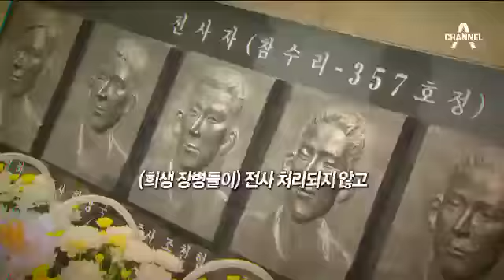김무성 “연평해전 희생 장병들 순직처리 바로잡아야”_채널A_뉴스TOP10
김무성 “연평해전 희생 장병들 순직처리 바로잡아야”